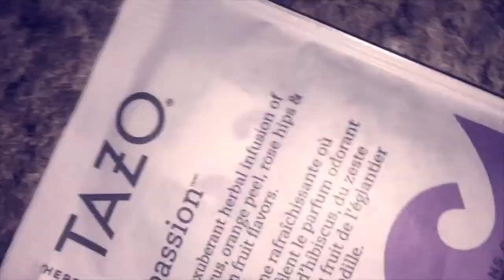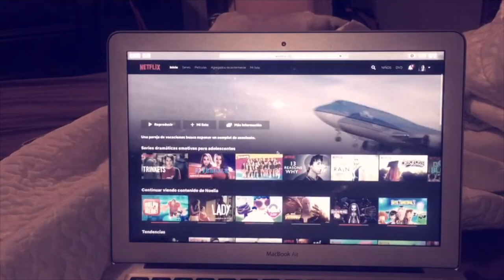a day in the life of Noelia!-un dia en la vida de Noelia!